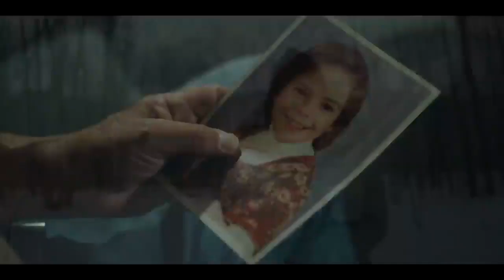BLOOD AND MONEY Official Trailer 2020 Tom Berenger, Action Movie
BLOOD AND MONEY Official Trailer (2020) Tom Berenger
Action Movie